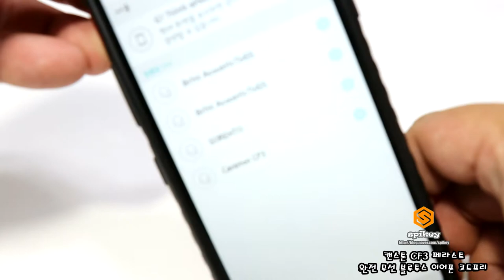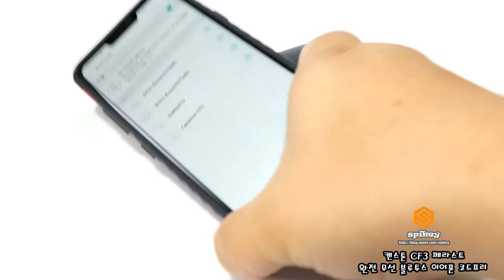캔스톤 CF3 페라스트 완전 무선 블루투스 이어폰 코드프리 오토페어링